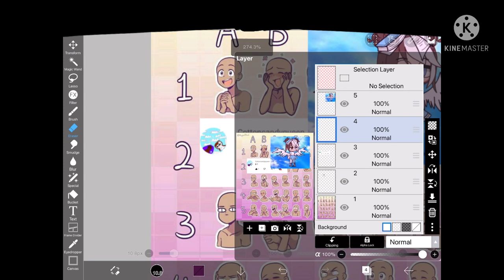CCQ first drawing b1 is out